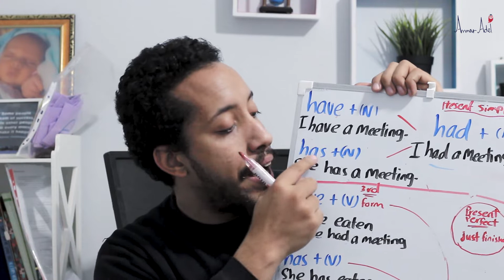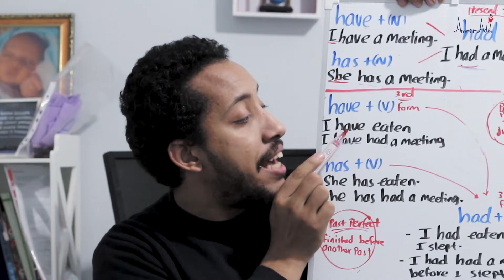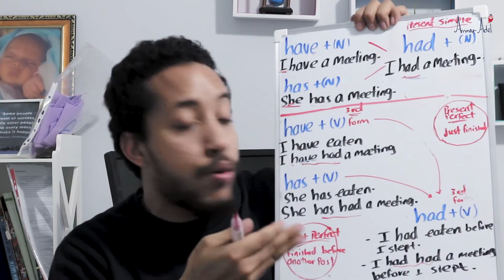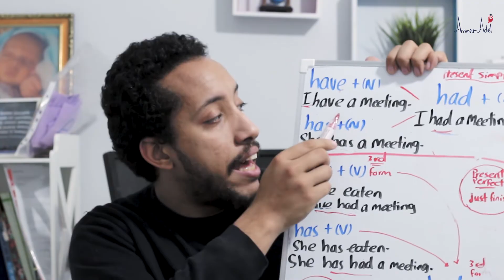have, has, had, had had شرح مختصر وكامل